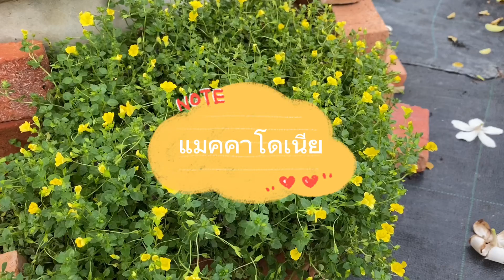ดอกไม้กินได้ แมคคาโดเนีย ชอบแดด เลี้ยงง่าย